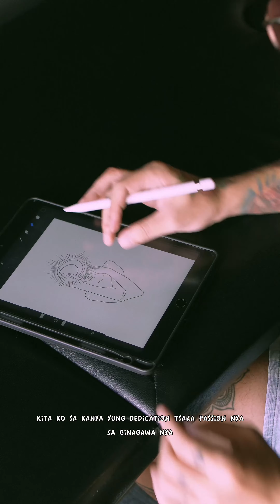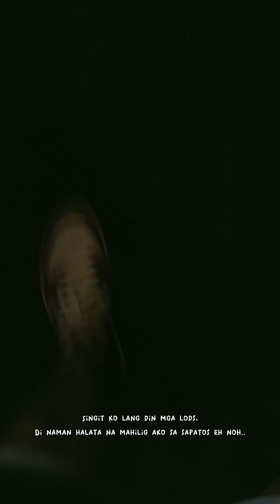[Episode One] “Eksensa” Mini Vlog Series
Uso naman ngaun bandwagon mga lods noh? Basta ako simula palang ng season, Lakers na ko. Gusto ko lang ulet magchampion si Bron! 🤟

Kaso heto na nga.. Pa-intro lang ako real quick mga lods! Inspired by “Ako si Mon”. Lupet mo lods!

Maraming salamat sa suporta! Sana dumami pa kayo 😊

Dahan-dahan lang sa buhay, di kelangan magmadale. Ingat kayo palagi! Love and Peace!